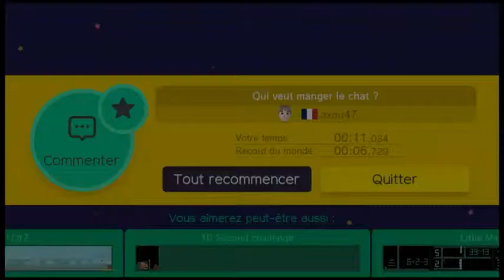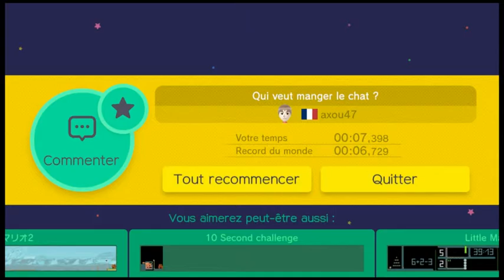super mario maker let's play 69 : qui veut manger le chat